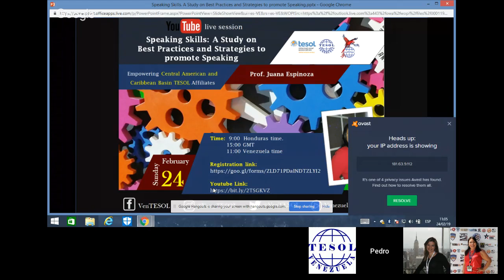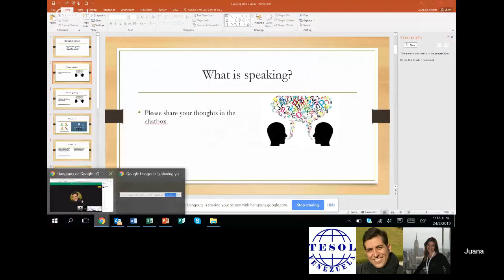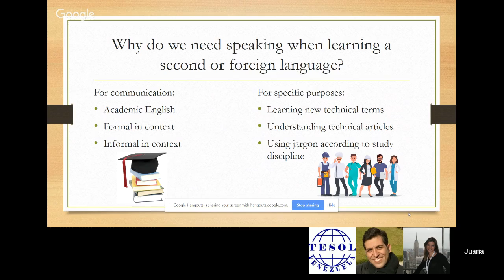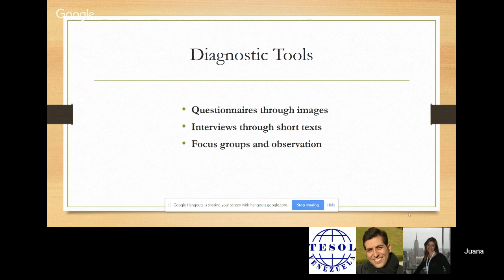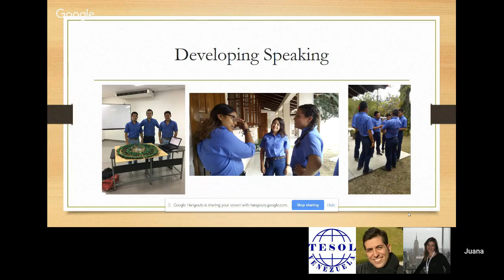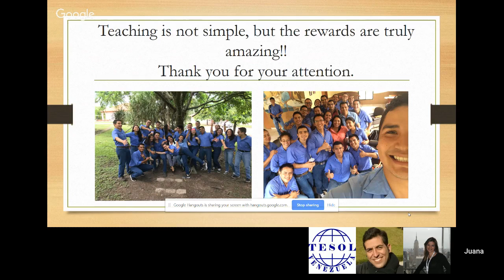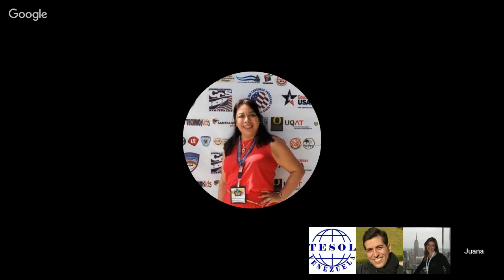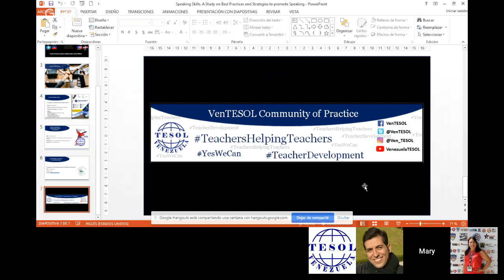Speaking Skills: A Study on Best Practices and Strategies to promote Speaking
Venezuela TESOL (VenTESOL) and the Central American and Caribbean BASIN TESOL Affiliates cordially invite you to the “Speaking Skills: A Study on Best Practices and Strategies to promote Speaking” Youtube live session.

Abstract:

Interested in learning how to instill confidence in your beginner learners when it comes to speaking? Then this webinar is for you. Through this webinar you will learn best practices to use in the classroom to promote speaking skills through a variety of proved techniques and strategies that have been successful in the beginner classroom in a Latin American context.

Presenter Bio:

Juana Espinoza de Ayestas has a graduate degree in TESOL from the National Pedagogical University. She has been an ESL professor since 2009 and is a US Embassy accredited teacher trainer since 2008 as well as a certified trainer of trainers since 2010. Presenter at TESOL 2011 and 2014, Mexico 2010, Costa Rica, Panama and Perú. She has delivered several presentations at HELTA TESOL Annual conferences and a webinar through EFLTalks. She is currently an ESL professor at Zamorano University working on the development of communication at the beginner and intermediate levels. She is at present HELTA TESOL treasurer and has volunteered in as regional academic coordinator during the last four years.

Date: February 24th (Sunday)
Time:   9:00  Honduras time
            15:00 GMT
            11:00 Venezuela time

If you need extra help checking your local time, we invite you so you can compare your time with any of the ones offered on the schedule.